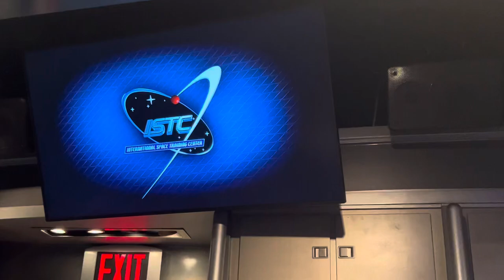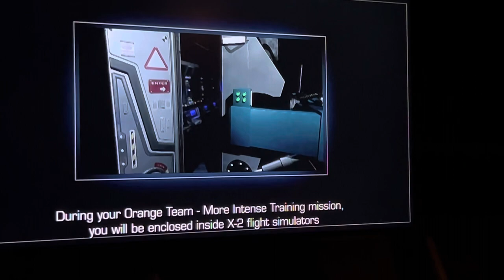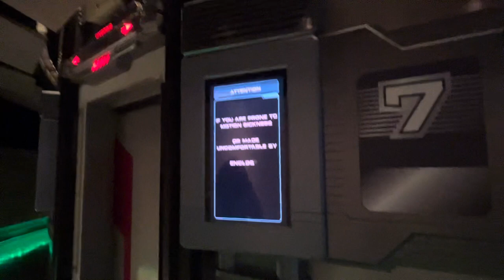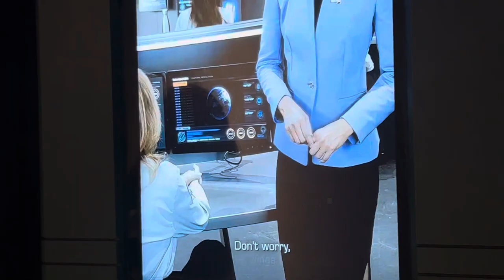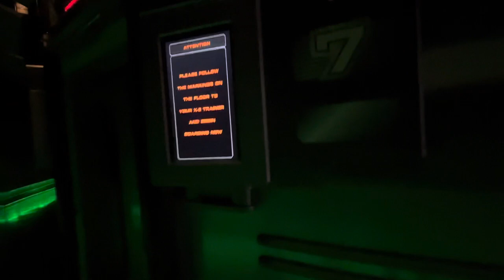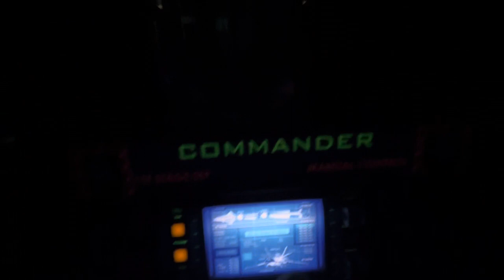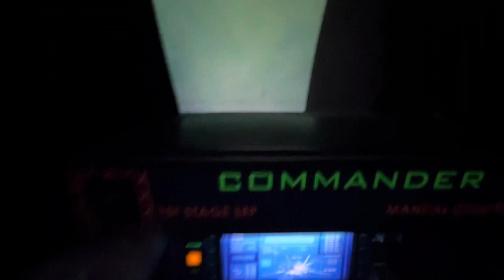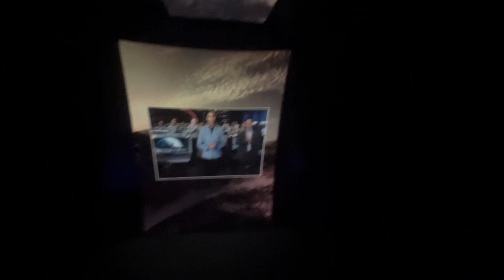EPCOT | Mission: Space | Orange Mission Full Ride Experience on August 5th 2023